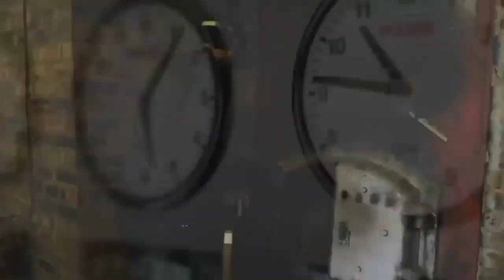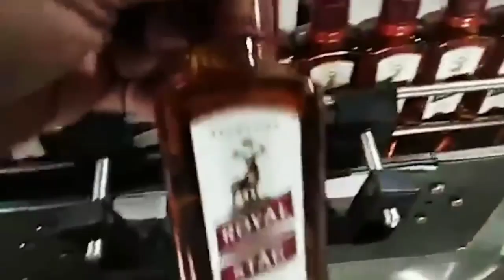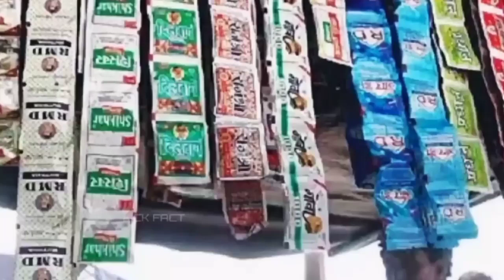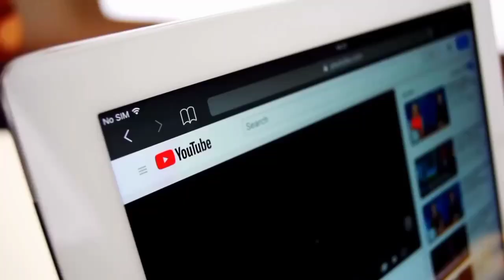দেখুন ফ্যাক্টরিত কিভাবে তৈরি করা হয় বিদেশি মদ l How Whisky Making in Indian Factory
🥃🍻Factory में Royal Stag दारू कैसे बनती है | Daru Kaise Banti Hai | How it's made Whiskey | kick Fact

🟨 your queries Daru kaise banti hai How it's made whiskey Whisky making process Daru kaise banta hai Desi daru Kaise banta hai Royal stag whisky whisky distillery jack daniels tennessee blended whiskey whiskey barrel expensive whisky whisky bottle best single malt whiskey grey goose vodka price green apple vodka grey goose price flavored vodka How does made Royal stag Whisky kaise banti hai Scotch whisky kya hota Hai Whisky kis chij se banti hai Whisky manufacturing process Royal stag whisky phfactory

🔰🔰🔰🔰🔰🔰🔰🔰🔰🔰🔰🔰🔰 🗣️ Doston aaj ki is video mein main aapko dikhaunga ki daru kaise banti hai aur yah bhi bataenge ki whisky or vodka kaise banti hai Sathi is video mein ham aapko gutkha Kaise banta hai aur cigaret kaise banti hai yah bhi dikhane Wale Hain

🔰🔰🔰🔰🔰🔰🔰🔰🔰🔰🔰🔰🔰 🔴 Video Keyword Royal stag whisky manufacturing process Royal stag making process How whisky is made How whisky is made in factory How Scotch whisky is made

If You Like This Video Please Like and Share Those Videos With Your Friends And Family So Make Sure To Crack The Subscribe Button And Hit That Bell 🔔 Icon A To Never Miss Any Upload.